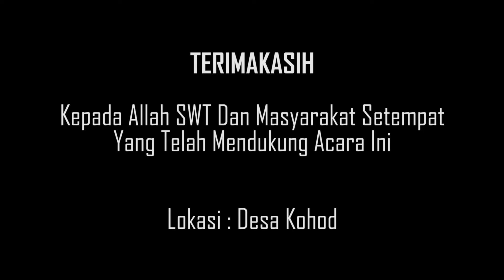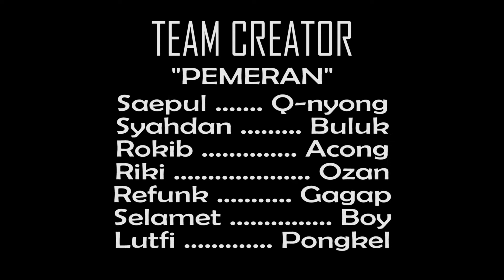Film Komedi DUO KALERA "Eps. 4 serial NGALOR NGIDUL" |ADU BAKO CREATOR FILM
"serial NGALOR NGIDUL Eps-4"|ADU BAKO CREATOR FILM.

Serial NGALOR NGIDUL sekedar komedi lawak yang terus menghibur anda semua.,

Bila ada kesamaan nama,tempat dan cerita.
mohon dimaafkan karna semua ini hanya karangan team..

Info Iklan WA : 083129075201